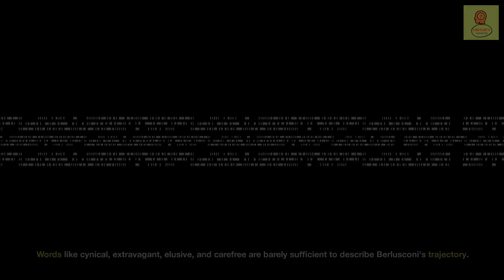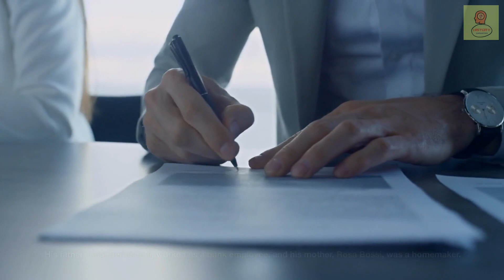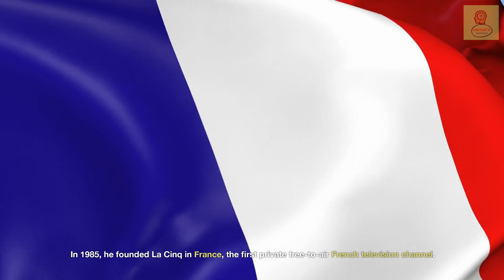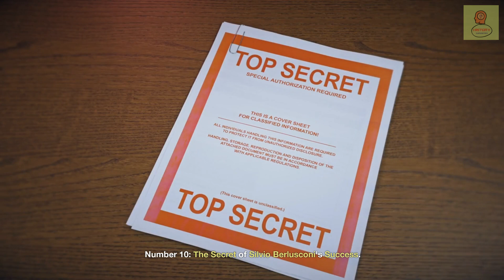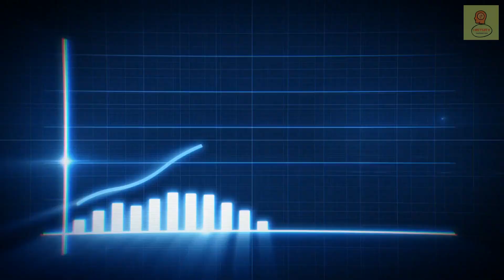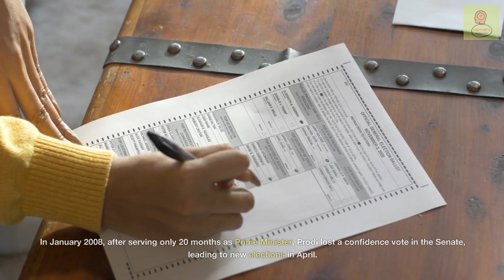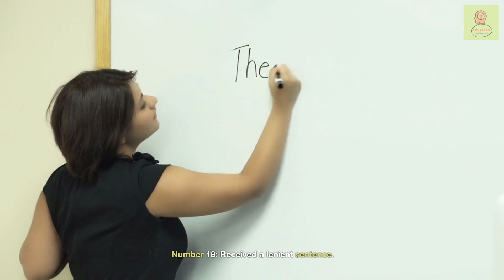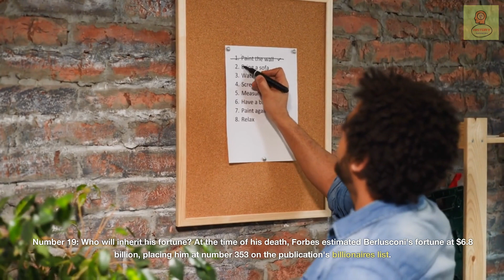The LIFE and TIMES of Silvio BERLUSCONI: Scandals, POWER, and Influence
Explore the intriguing life of Silvio Berlusconi, the charismatic Italian politician who left an indelible mark on politics, business, and media. From scandals to corruption, this video delves into the highs and lows of his controversial tenure. Discover the man behind the headlines and gain insight into his lasting impact on European politics.

00:00 Intro
01:41 Number 1
02:10 Number 2
03:22 Number 3
04:00 Number 4
04:54 Number 5
05:49 Number 6
06:28 Number 7
07:32 Number 8
08:10 Number 9
08:54 Number 10
09:41 Number 11
10:28 Number 12
11:27 Number 13
12:18 Number 14
13:03 Number 15
13:50 Number 16
14:44 Number 17
15:41 Number 18
16:41 Number 19
17:07 Number 20
17:35 Conclusion